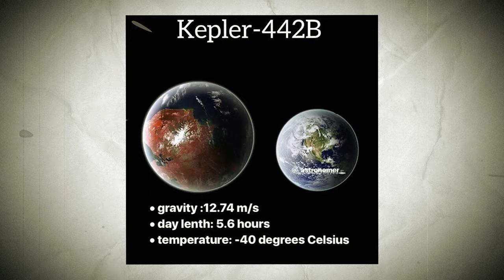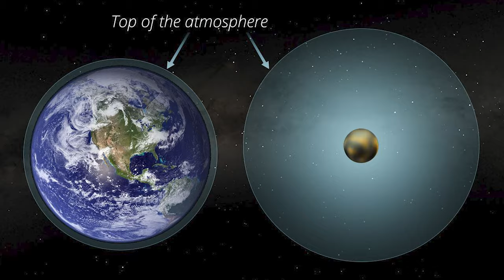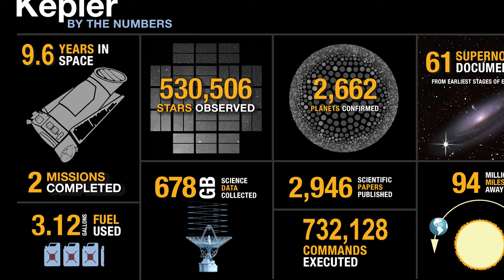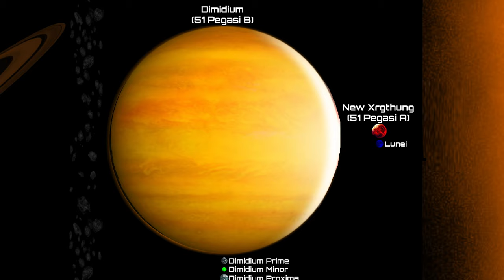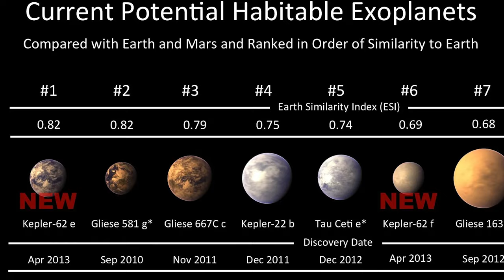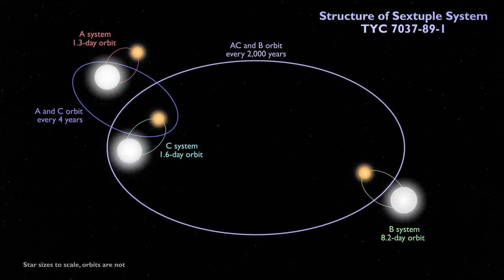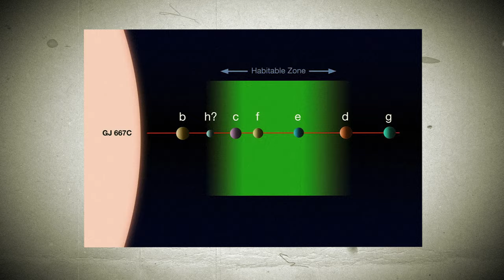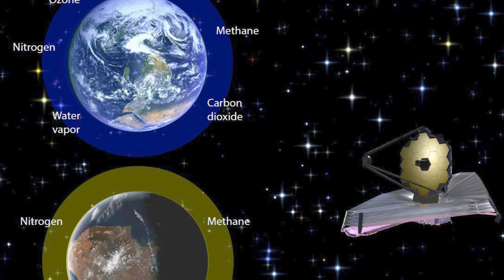Scientists discover Planets more habitable than Earth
Prepare to be astounded as scientists unveil a shocking discovery: planets more habitable than Earth! In this mind-blowing video, we delve into the groundbreaking revelation that is set to revolutionize our understanding of habitable worlds.

Join us as we explore the implications of this incredible find and speculate on the possibilities it holds for the future of space exploration. Prepare to have your mind blown by the incredible secrets of the cosmos!

Get ready to embark on an extraordinary journey through the cosmos, where every discovery challenges our preconceptions and ignites our imagination. Don't miss out on this riveting exploration of the universe's most tantalizing mysteries!